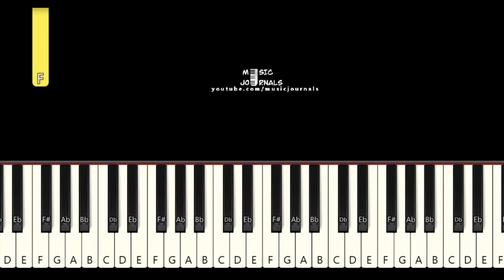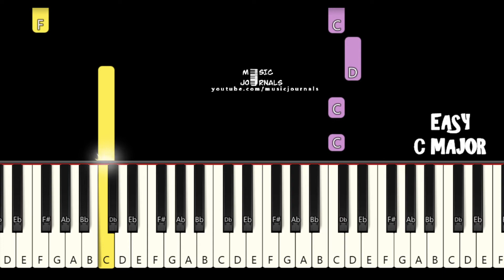Charlie Puth - That's Hilarious PIANO Tutorial (EASY in C MAJOR)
♫ In this easy piano tutorial you can learn how to play That's Hilarious from Charlie Puth. BEGINNER / NEWBIE version in C major for everyone
lyrics:
Look how all the tables
Guess you're finally realizin' how bad you messed it up
Girl, you're only makin'
Girl, you're only makin' it worse
Of my fuckin' life and I can't get it back no more
Comin' out your eyes, I hope it's me they're for
You can't be serious
That's hilarious
Thinkin' I would still want you
After the things you put me through
Yeah, you're delirious
That's hilarious
Now you put the blame in (now you put the blame in)
Tryna make me feel guilty for everything you've done
You're another lesson (you're another lesson)
Don't give your heart to a girl who's still got a broken one
You took away a year (took away a year)
So when I see those tears (when I see those tears)
That's hilarious
Yeah, you're delirious (you're delirious)
That's hilarious (that's hilarious)
You can't be serious (you can't be serious)